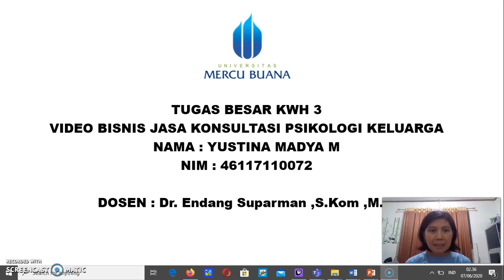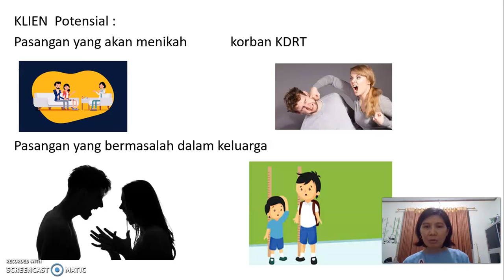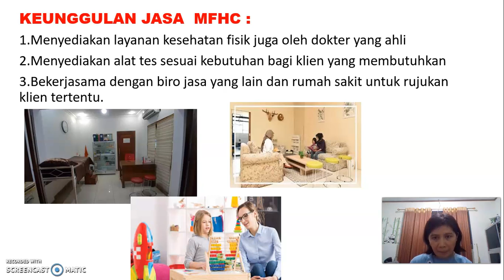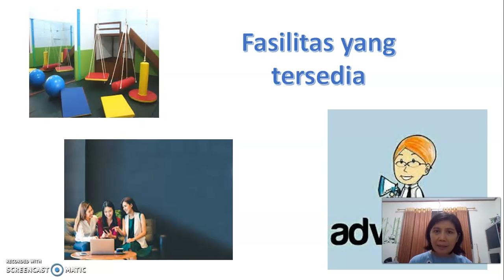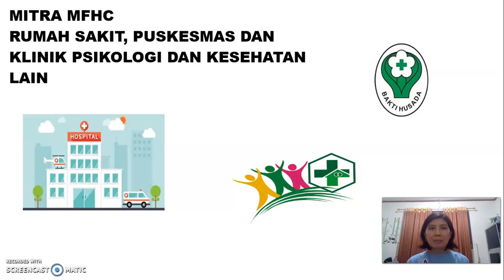MFHC ( Marital and Family helath Counseling - yustina Madya M - Kewirausahaan 3 - ENFEST 2020